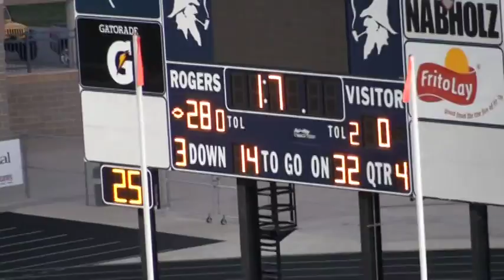Elmwood vs Lingle Game2Part2